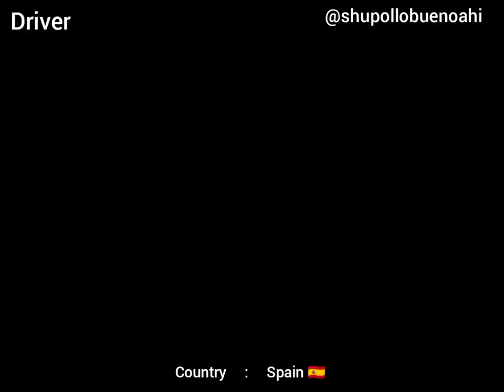Spain's Naoki Nakamura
Meet @shupollobuenoahi a pioneer of Kansai drifting style in Spain

We all know this special Japanese Style of driving that I love to specify into Kansai style, isn't common is certain countries.. Sadly a lot of countries are still largely taken by the image of "High power, smooth transitions is what drifting is"

But Luckily for Spain they have @shupollobuenoahi ♥.
It's not easy at all but he devoted his drifting life to teaching people about our style ♥

Please give this man a follow and follow his journey of spreading this unique style to his country